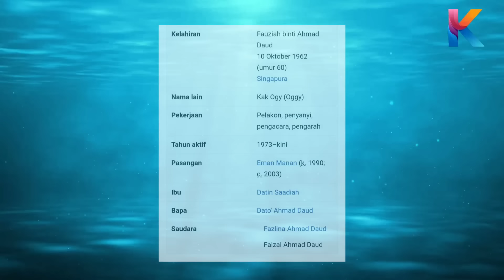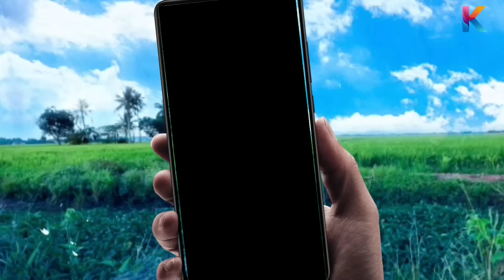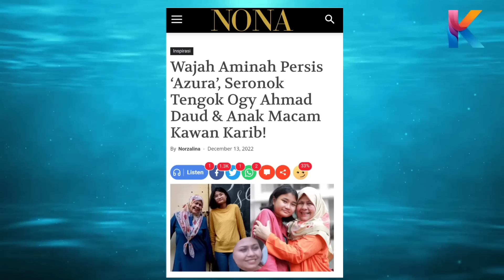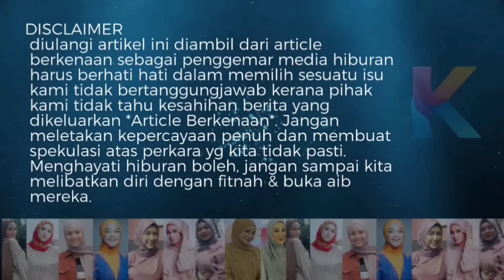Setelah Bersatu! Ini Wajah Anak Ogy & Eman Manan! Nampak Wajahnya Yang Bahagia!